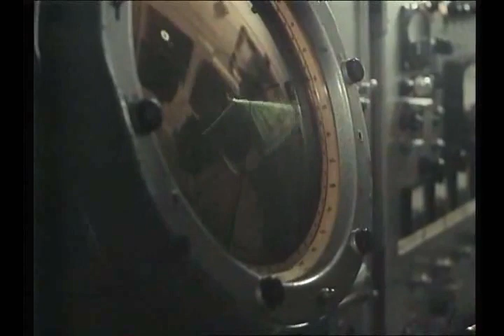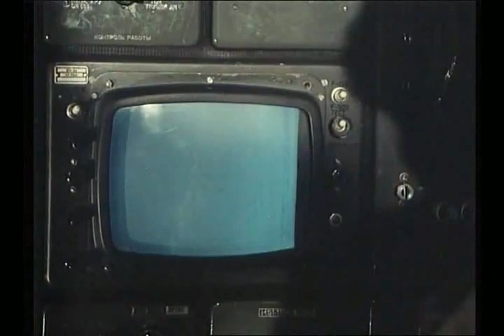Truppen Luftabwehr NVA Film DDR 1983